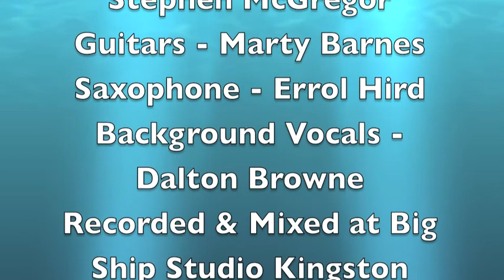Tanya Mullings - Broken Hearted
Produced by - Bobby Treasure
Stephen Di Genius McGregor - Drums,Keyboards,Bass
Guitar - Marty Barnes
Saxophone - Errol Hird - R.I.P
Background Vocals - Dalton Browne
Recorded & Mixed at Big Ship Studio, Kingston, Jamaica by Stephen Di Genius McGregor
from the CD "Music Is My Life"